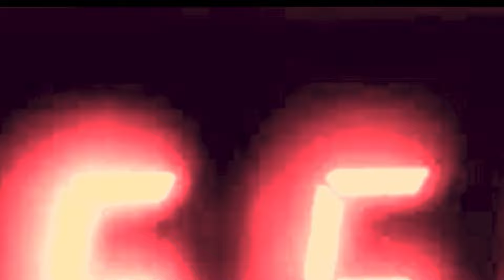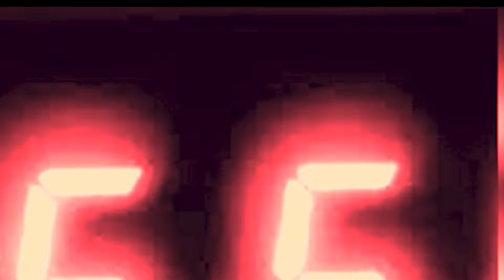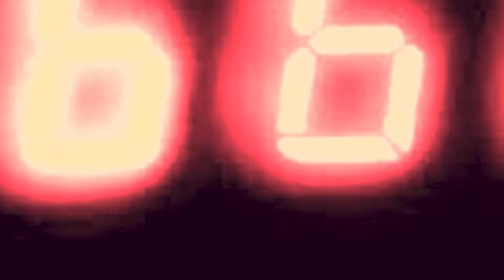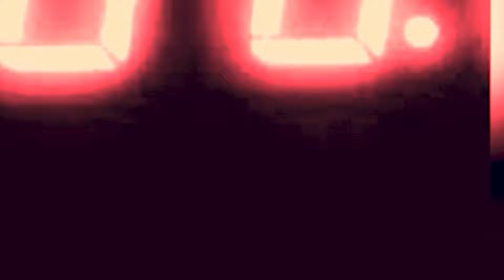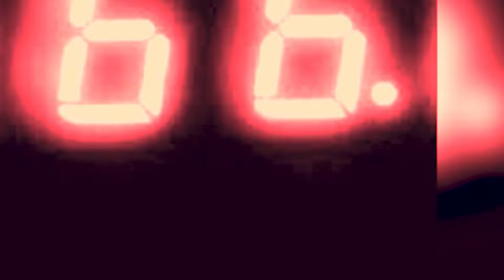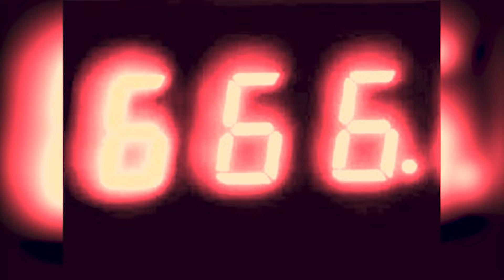A Collection of Benadryl Trip Reports w/@talesfromthetrip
A handful of scary DPH stories with @talesfromthetrip

Chapters:
Intro - 0:00
Report #1 - 1:05
Report #2 - 10:10
Report #3 - 15:21
Report #4 - 23:23
Report #5 - 26:12
Report #6 - 30:38
Report #7 - 38:10
Report #8 - 42:43
Report #9 - 46:20
Report #10 - 51:04